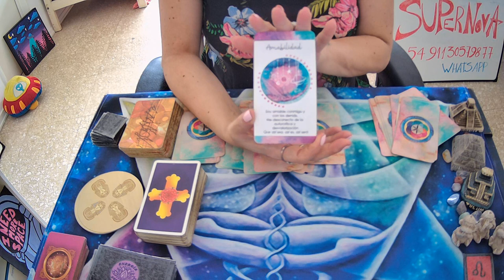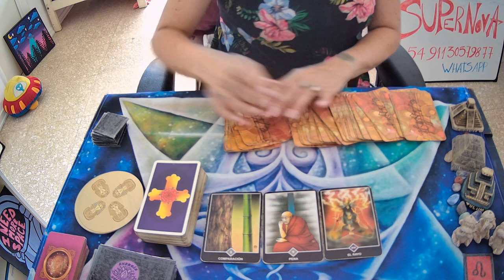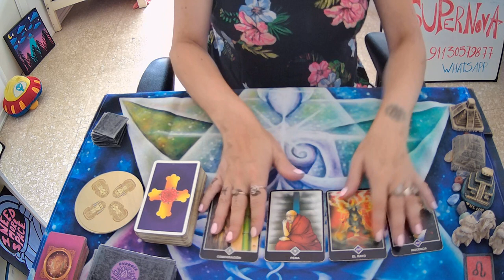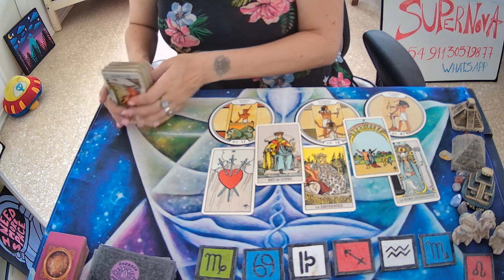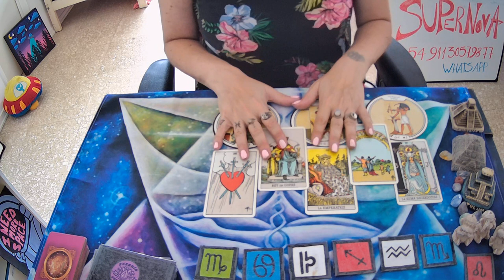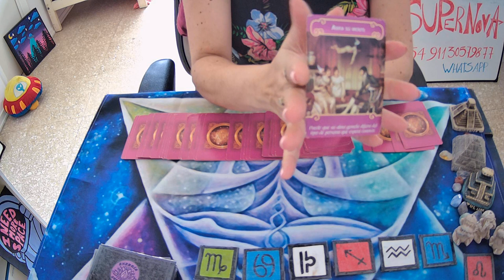♌LEO🤍Sos su persona favorita hoy!